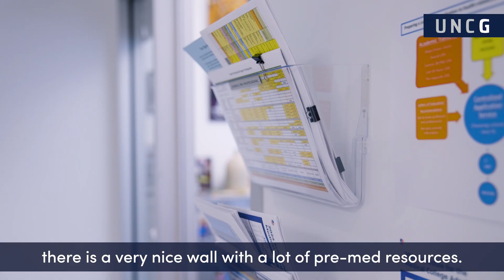Preparing for a Career in Medicine | Follow Me at UNCG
Daniel Araya found his home in the labs of the Sullivan building, now he's preparing for a career in medicine.

Learn more about his experience and passion for research through a day in his life at UNCG.